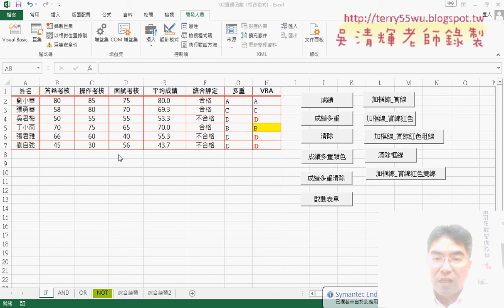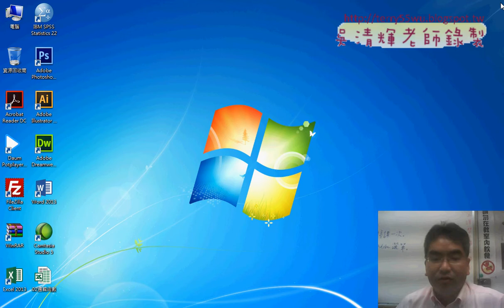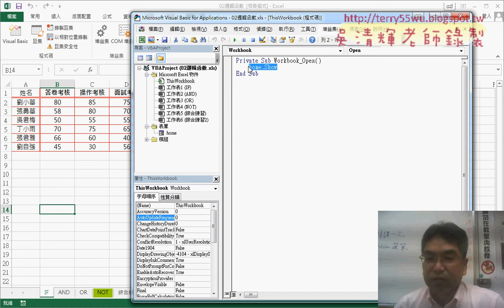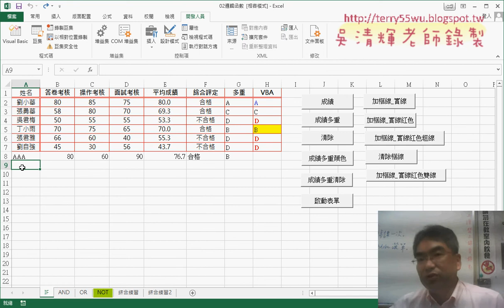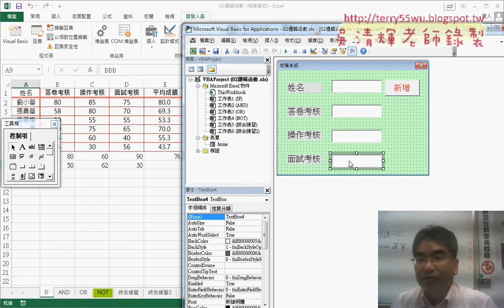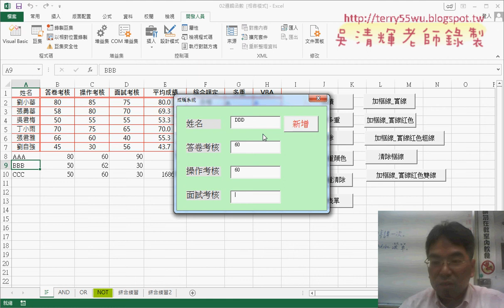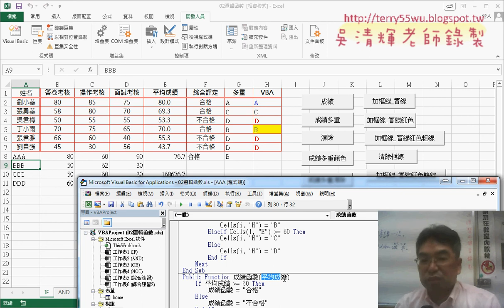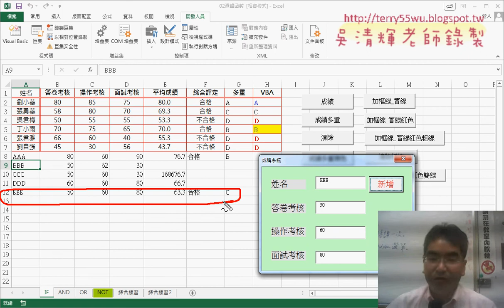03 表單輸入資料與轉移到EXCEL最下一列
東吳EXCEL VBA與資料庫雲端設計第4次上課(成績系統表單設計&啟動表單與防止錯誤&表單輸入資料與轉移到EXCEL最下一列&防止輸入錯誤(空白與非數字)&判斷成績在0到100之間&長青安養中心交集與聯集&VBA設計交集與聯集)

上課內容：
01_成績系統表單設計說明
02_啟動表單與防止錯誤
03_表單輸入資料與轉移到EXCEL最下一列
04_防止輸入錯誤(空白與非數字)
05_判斷成績在0到100之間
06_長青安養中心交集與聯集
07_長青安養中心VBA設計交集與聯集

課程理念：
1.以循序漸進的方式, 透過詳細的說明和實用的50個Excel VBA範例,

2.進而解說EXCEL與資料庫的結合，甚至將EXCEL當成資料庫來使用，

3.將結合GOOGLE雲端試算表，教您如何將EXCEL函數雲端化與網路化。

上課用書：
Excel VBA一點都不難：一鍵搞定所有報表
作者： Excel Home
出版社：博碩
出版日期：2013/06/26
定價：380元

吳老師  106/3/6